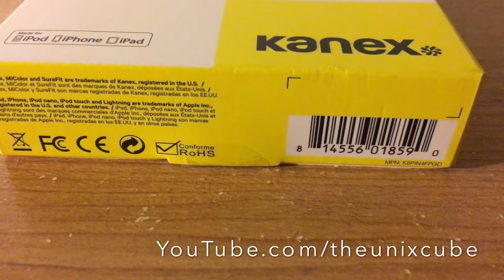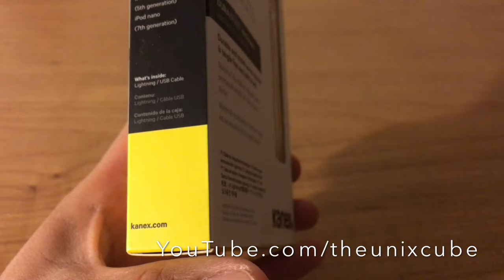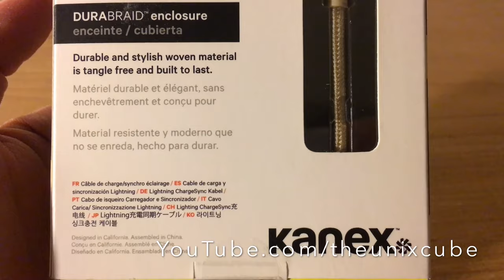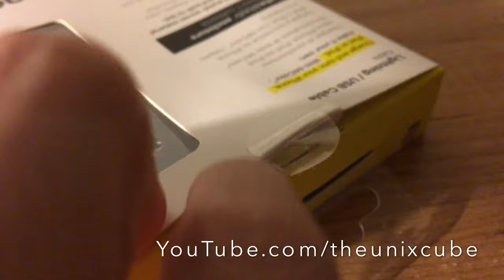Unboxing Kanex DuraBraid Lightning USB Braided Cable MiColor Charging iPhone 6S iPod iPad 8 pin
Kanex Durabraid Lightning MiColor SureFit Braided USB Charging Cable for Apple products (iPhone, iPad, iPod).

I tested the product out and it is very strong material. Very durable and sturdy. High quality construction. The cable has flex, but it is able to hold it`s form at the connectors. With proper care the cable will last years.